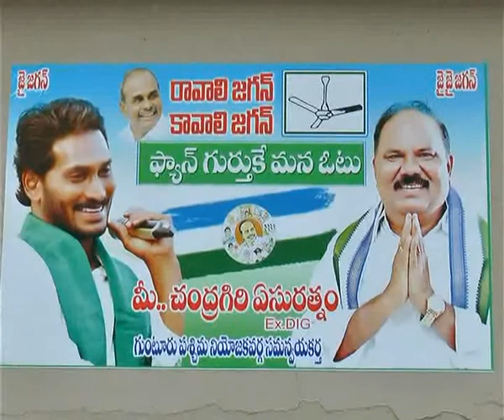గుంటూరులో 2వ విడత రావాలి జగన్ కావాలి జగన్ కార్యక్రమం వైసీపీ పశ్చిమ సమన్వయకర్త చంద్రగిరి ఏసురత్నం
మోసపూరిత మైన చంద్రబాబును ఓడించేందుకు 90సంవత్సరాల ముసలి వారితో సహా అందరూ రావాలి జగన్ కావాలి జగన్ కార్యక్రమంలో పాల్గొంటున్నారని వైసీపీ పశ్చిమ నియోజకవర్గ సమన్వయకర్త చంద్రగిరి ఏసురత్నం అన్నారు..2వ విడత రావాలి జగన్ కావాలి జగన్ కార్యక్రమంలో భాగంగా శనివారం 32వ డివిజన్ శ్యామల నగర్ లో వైసీపీ నేతలు,కార్యకర్తలు పర్యటించారు..వైసీపీ అధికారంలోకి రాగానే పేదల అభివృద్ధి కోసం ప్రవేశపెట్టే నవరత్నలను వివరించారు..ఈ సందర్భంగా మీడియాతో మాట్లాడుతూ గత 2014 ఎన్నికల్లో చంద్రబాబు నాయుడు 600 అబద్ధపు హామీలు ఇచ్చి తెలుగు ప్రజలను మోసం చేసారని మండిపడ్డారు..ఈ కార్యక్రమంలో 32వ డివిజన్ అధ్యక్షులు దుగ్గేపూడి వెంకటరామిరెడ్డి, ఉడుముల అప్పిరెడ్డి తదితరులు పాల్గొన్నారు.